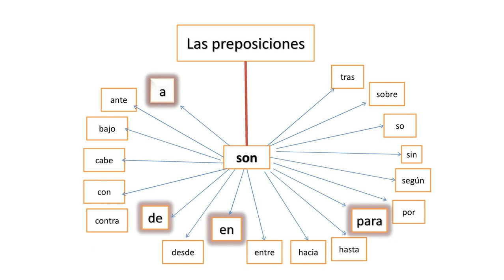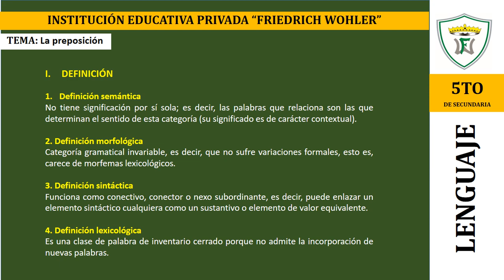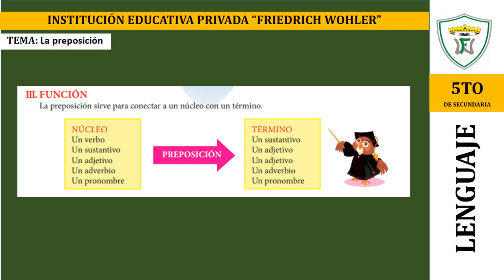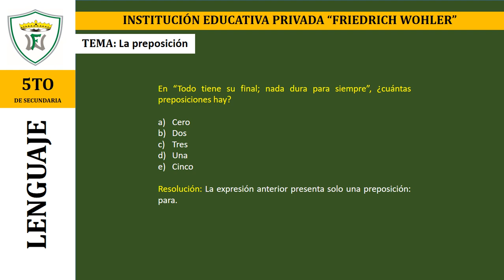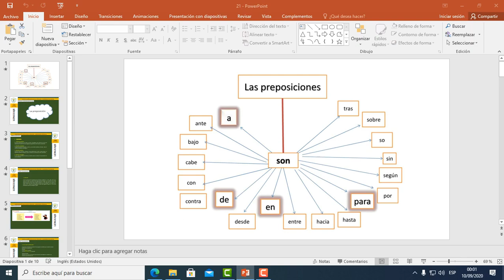5to | Las preposiciones